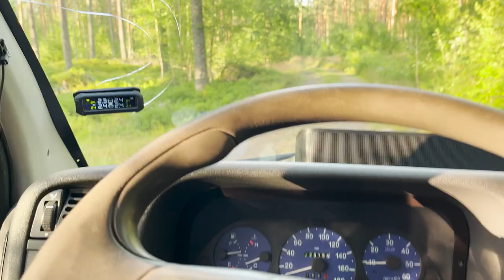Solo Forest Camp | "Speechless ASMR VLOG"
Hello, YouTube! Recently, I had an incredible summer night in the midst of a wild forest located in southern Finland. I cooked a traditional Finnish soup, played the Darbuka drum at night, and marveled at the magnificent bonfire. The next day, I went berry picking and even filmed a short movie about my adventures. If you're interested in camping videos, be sure to check it out! Enjoy watching!